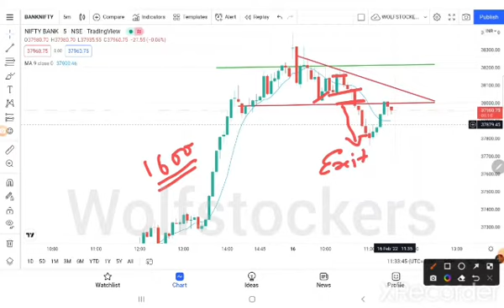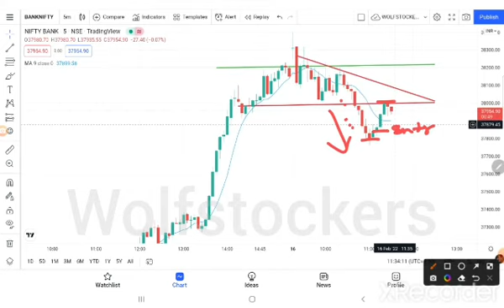16/02/2022 BANK NIFTY PREDICTION MY VIEW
NOTE : ONLY MY VIEW ON BANK NIFTY
AM NOT SEBI REGISTERED TRADER